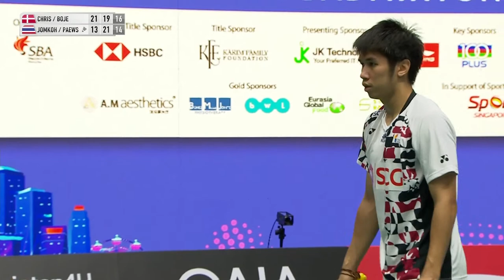KFF Singapore Open 2023 | Christiansen/Bøje (DEN) vs. Jomkoh/Paewsampran (THA) | QF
KFF Singapore Open 2023 | Super 750
Mixed Doubles | Quarterfinals
Christiansen/Bøje (DEN) vs. Jomkoh/Paewsampran (THA)